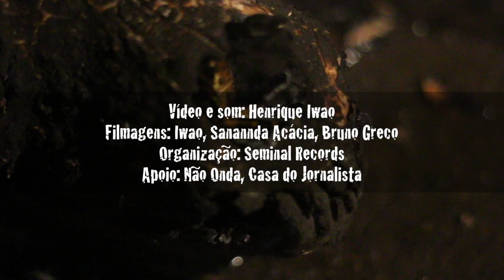BHNoise 2015: Documentação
Vídeo documental para o evento BHNoise 2015, organizado por Seminal Records, com apoio de Não Onda e Casa do Jornalista.
Apresentações de Marco Scarassatti e Henrique Iwao, Outtra, Laboratório de Sons e Ruídos, Carolina Botura & Joaquim Avelino, Insignificanto e II|III.
Instalações de Marco Scarassatti (Rios Enclausurados) e Raquel Alves (O outro lado do som).

Filmagens de Iwao, Sanannda Acácia e Bruno Greco.
Vídeo e som por Iwao.

Belo Horizonte, 17 de outubro de 2015.